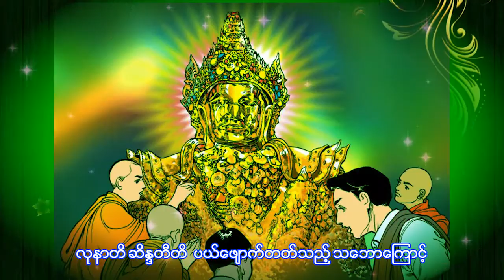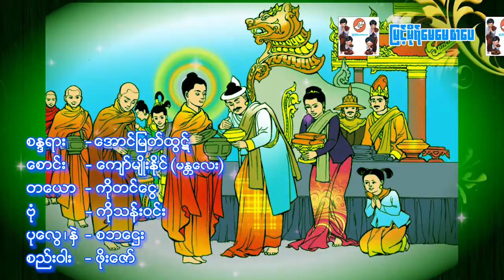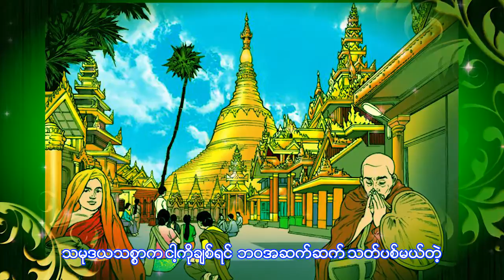မင်္ဂလာ , Mingalar (official music video)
မင်္ဂလာ
တေးရေး - ဘုန်းကြိုင်
တေးဆို  - ဝင်းနိုင်စိုး , Win Naing Soe
ဂီတမှူး  - စန္ဒယားအောင်မြတ်ထွဋ်

Licensed to Youtube By Mahanan Corporation , USA